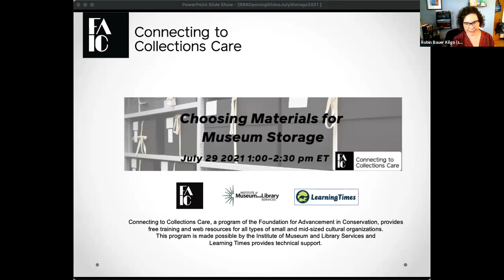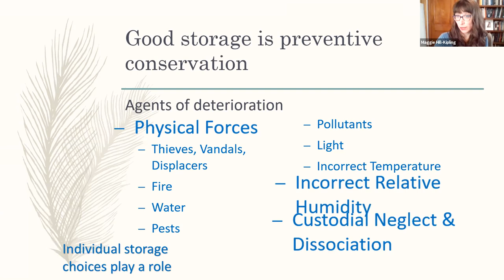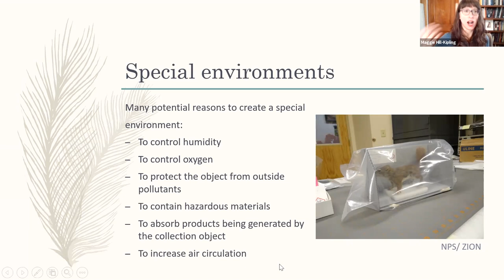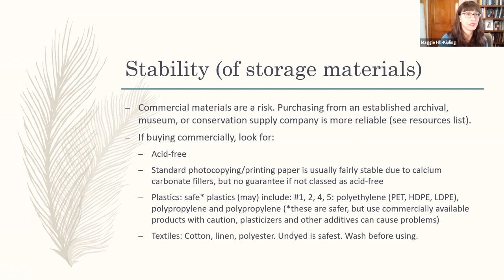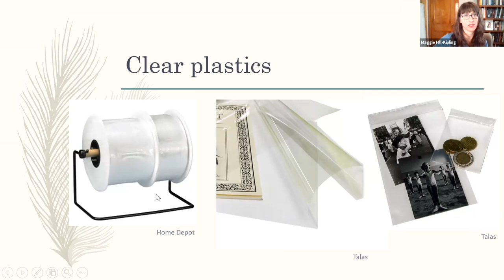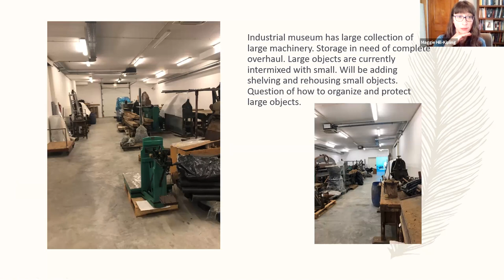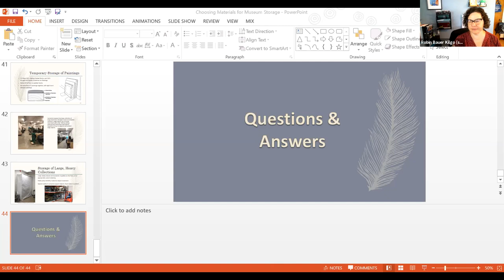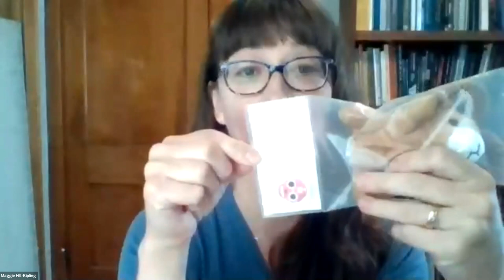C2C Care: Choosing Materials for Museum Storage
One of the most basic ways we can care for our museum collections is by making sure that their long-term storage is as safe as it can be for the materials in our care. This webinar will introduce a wide variety of potential storage materials and work through the decision-making process of why different materials should be chosen for particular storage applications and collection material type. At the end of the webinar, attendees should feel informed and confident in choosing storage materials for many of the most common types of museum collection materials.